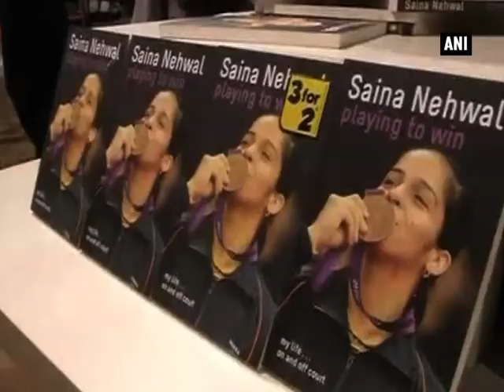Saina Nehwal loses All England Badminton Championship final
Lucknow, March 09 (ANI): Even as ace shuttler Saina Nehwal lost the All England Badminton Championship final to Carolina Marine, fans are hopeful of the 24-year-old making a comeback in the Olympics. World No. 3 Nehwal lost to World No. 6 Carolina Marin 21-16, 14-21, 7-21 the final. After making a fantastic start and wresting the first game, Saina faced a remarkable resurgence from the Spaniard, who won both the games. A former badminton player and the president of Badminton Association of India, Akhilesh Das, has high hopes from Saina, who has at least 16 international titles in her kitty. Nehwal failed to capture the coveted title for the third time as she had lost in the semifinals of the tournament in 2010 and 2013. Two Indians Pullella Gopichand (2001), also her long-time coach, and legendary Prakash Padukone (1980) had won the prestigious title in the past.